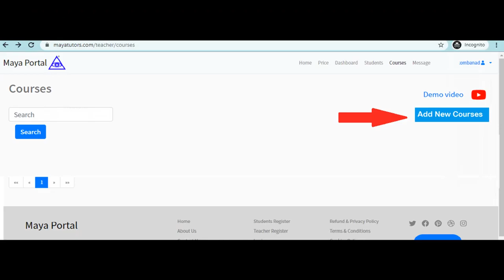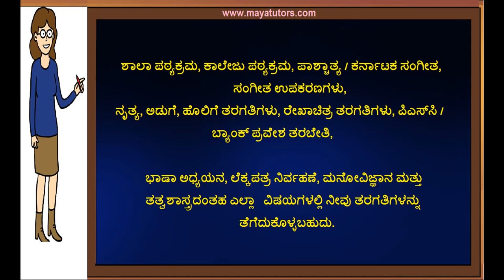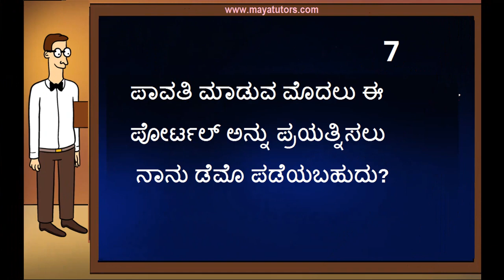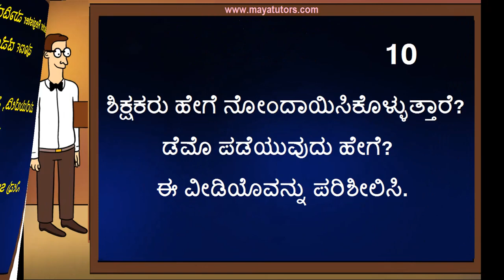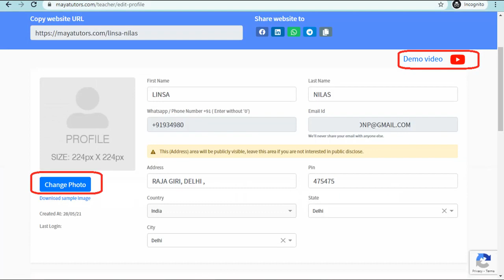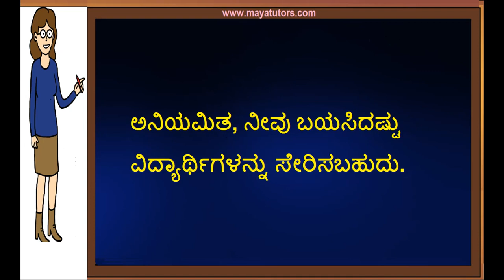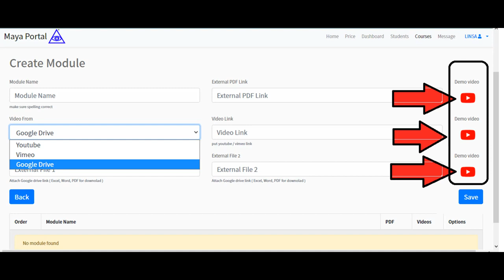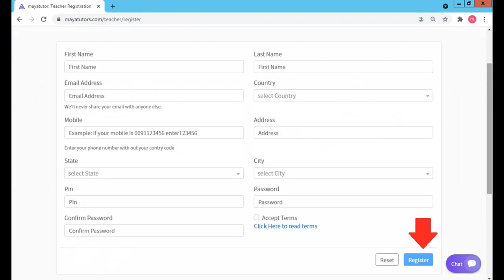Free Tuition App in Belgaum